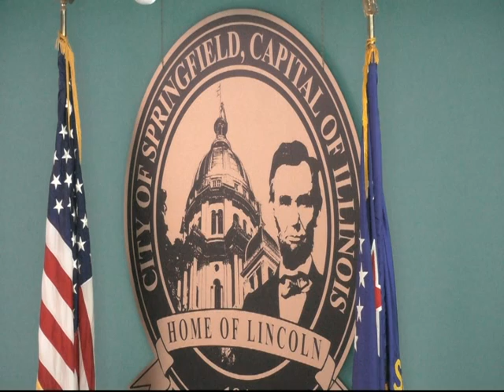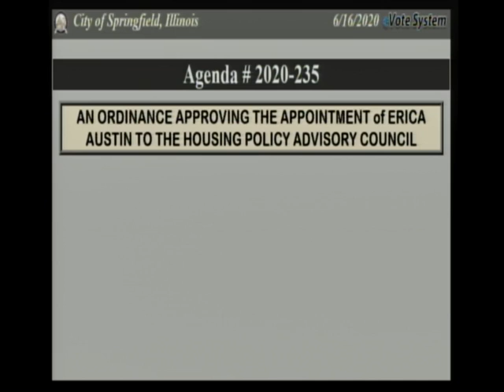Springfield City Council Meeting June 16, 2020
Weekly City Meeting